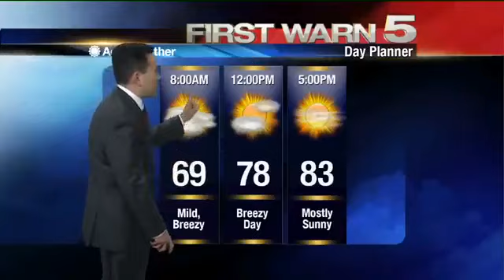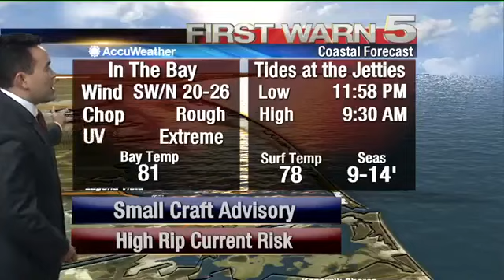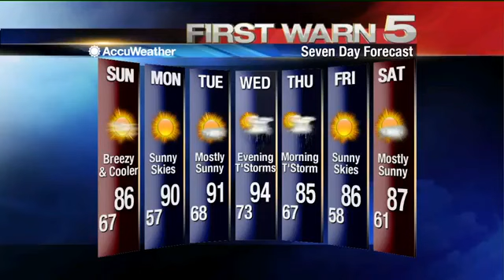Saturday's Weather - 10pm